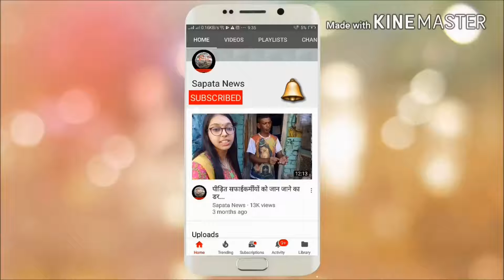Birthday Special : विराट ने कुछ इस अंदाज में अनुष्का को किया विश.....